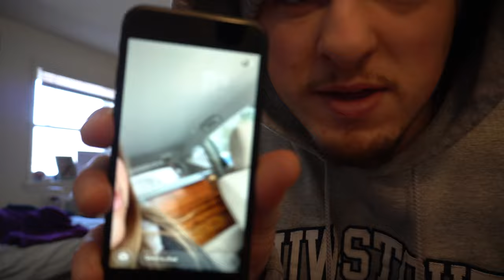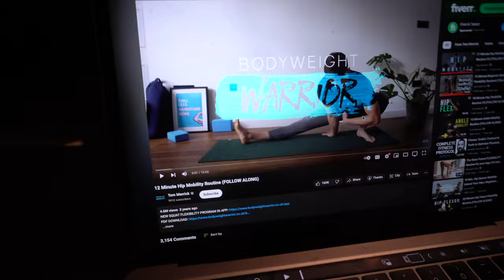What College Football Offseason is ACTUALLY like...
EPISODE 2!🔥 In this video I unboxed some packages for upcoming NIL deals, worked out, and drove back to my hometown! Hopefully you guys are enjoying the series and I am excited to put out as much content as I possibly can when we get back to college. SIDENOTE, I am switching the posting time to Saturday at 1PM CT instead of posting on Mondays like I said previously.
I am a Division 3 football player at University of Wisconsin-Stout, I play cornerback and I am capturing my journey as a D3 Football Player on this channel!

0:00 Intro
0:45 Unboxing Haul
2:59 Broke College Diet
3:44 Workout
8:00 Drive home
9:38 Yoga
10:21 Basketball